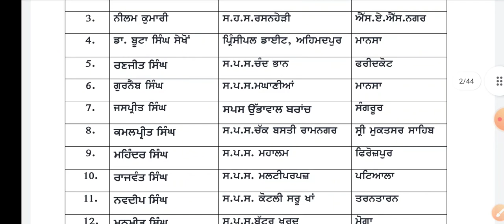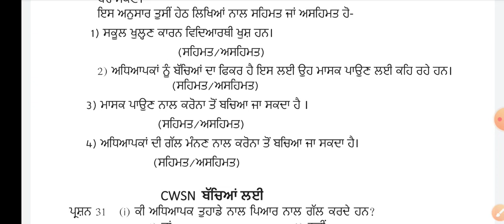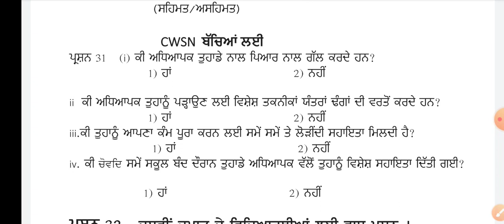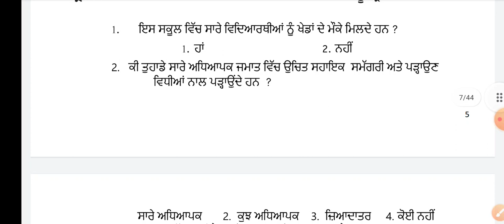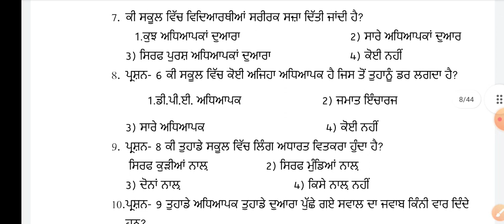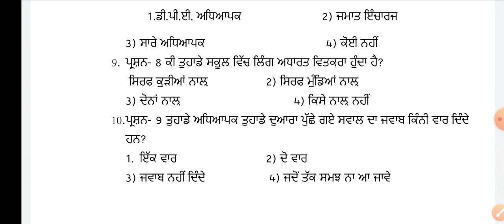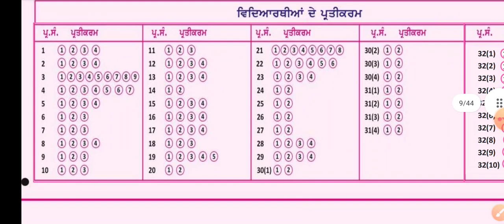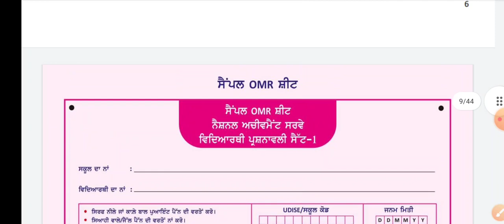NAS PQ(pupil questionnaire)Pseb